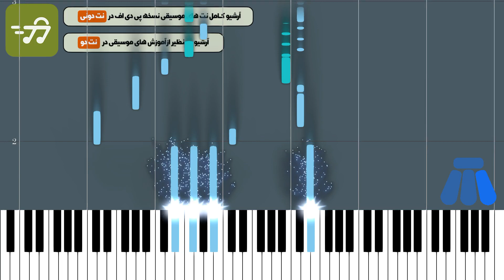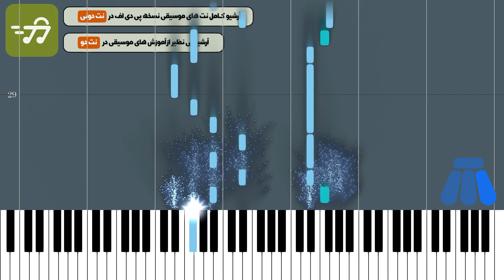آموزش آهنگ دنبالش میرم محسن یگانه با پیانو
آموزش آهنگ دنبالش میرم با پیانو به همراه پی دی اف نت پیانو آهنگ دنبالش میرم از محسن یگانه

توضیحات
آهنگ ساز : محسن یگانه
تنظیم کننده : گروه نت دونی
ساز : پیانو
سطح : متوسط
مدت زمان آموزش : 00:03:23

متن ترانه :
نت پیانو دنبالش میرم از محسن یگانه و آکورد

آهنگسازی : محسن یگانه

نسخه های دیگر را از طریق لینک های زیر دریافت کنید

متن آهنگ دنبالش میرم برای پیانو

اونی که تا زول میزنه توی چشمام
همه ی دردامو یادم میره
اونی که با حرفاش آروم میشم وقتی
که دنیامو دلشوره میگیره

اونی که چشماشو روی همه بستو
از کل دنیا فقط منو دید
اونی که دستامو گرفت و منو از
دریای تنهاییم بیرون کشید

تو امواج نگاه اون پاهام هرجا بره میرن
مثه کشتی که موجا واسش تصمیم میگیرن

دنبالش میرم هرجا که میره
هوش و حواسمو از من میگیره
دست خودش نیست اگه میکشونه
تمومه قلبمو هرجا که میره

وقتایی که پیشم نیستو ازم دوره
 بودن کار منه
اونی که دلواپسش میشم هرجا هست
حتی وقتی که کنار منه
اونکه بودنش به دنیا برم گردوند
معنی عشقو با اون فهمیدم
وقتی احوالم پریشونه میشینم
پیشش روی شونش تکیه میدم

نت پیانو دنبالش میرم از محسن یگانه

دنبالش میرم نت برای پیانو

کلمات کلیدی